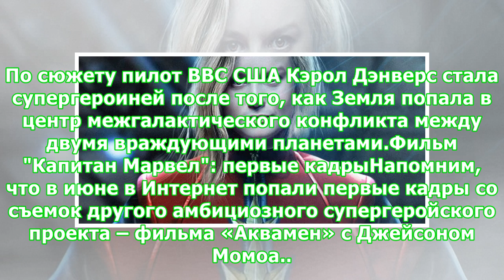Появились первые кадры со съемок «Капитана Марвел»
Журнал Entertainment Weekly представил первые кадры со съемок супергеройского боевика «Капитан Марвел». На них «засветились» главные герои в исполнении артистов Бри Ларсон, Джуда Лоу, Сэмюэла Л. Джексона и Бена Мендельсона.Капитан Марвел, "Игромания"Российская премьера фильма «Капитан Марвел» намечена на 7 марта 2019 года. Картина станет продолжением «Мстителей: Война бесконечности» и представит зрителям нового героя киновселенной. Согласно фанатским теориям, именно Капитан Марвел должна будет с...